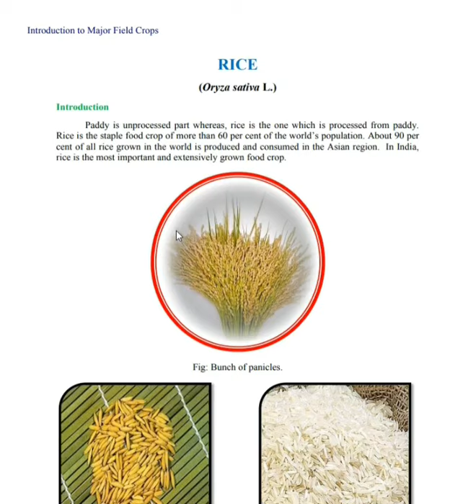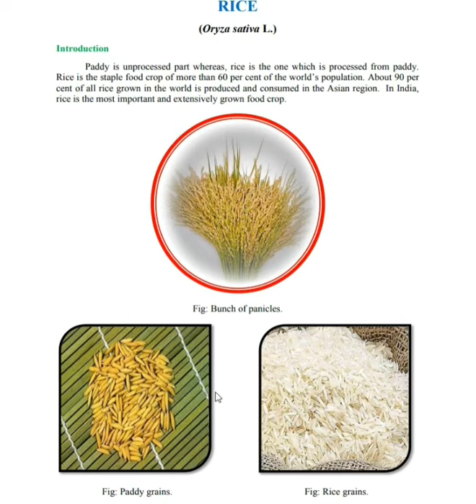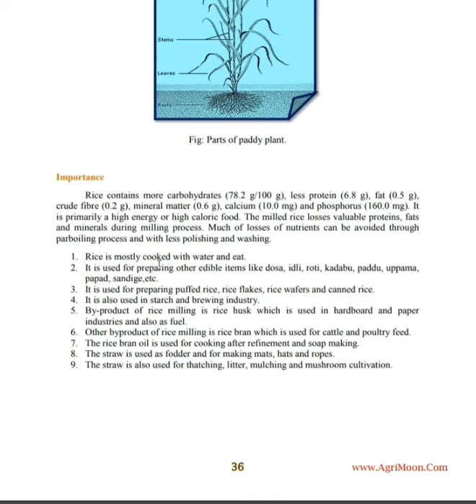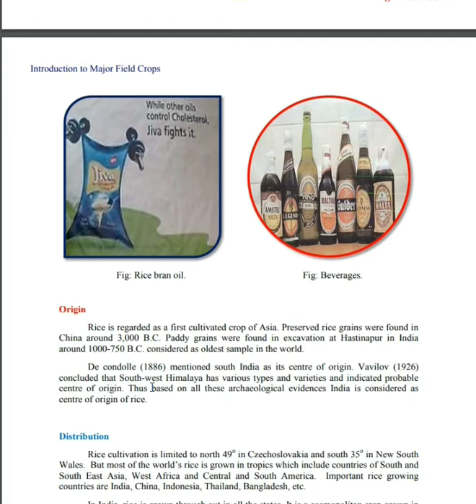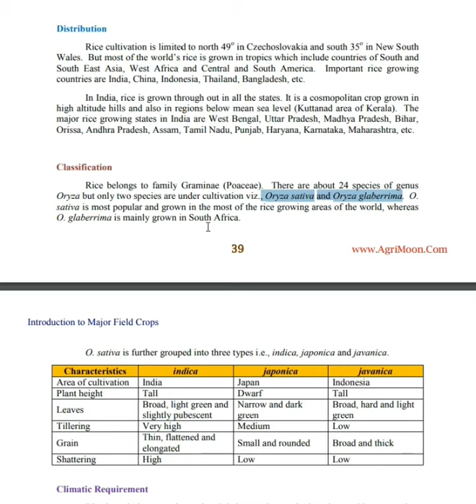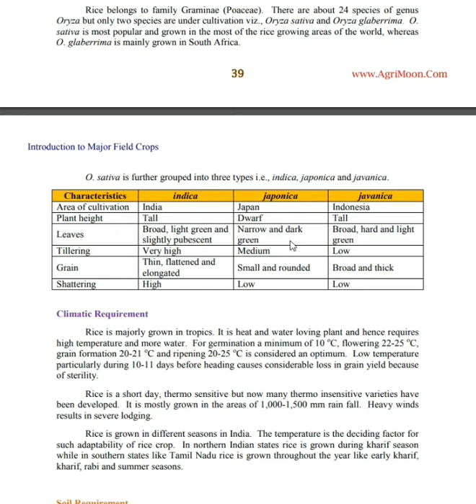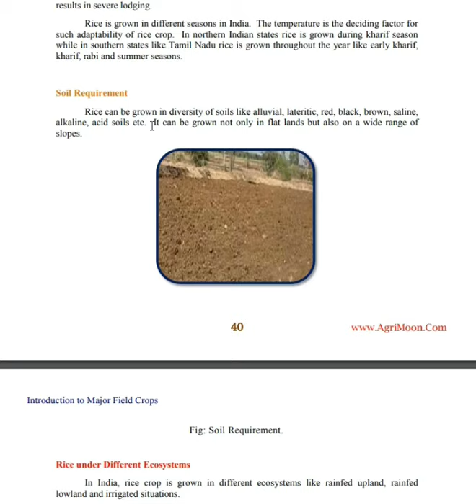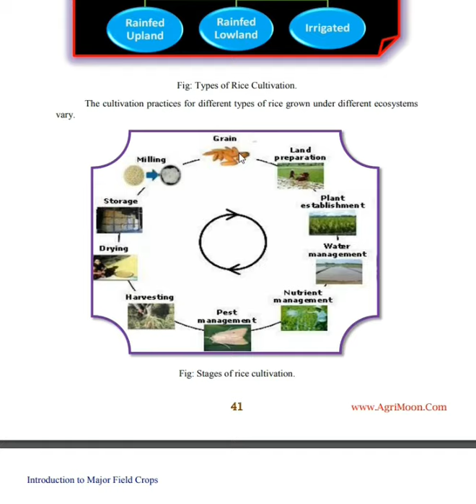Rice cultivation step by step | Crop ProductionTechnology (Hindi)| Agronomy lecture